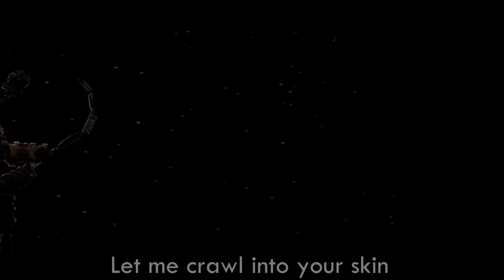FNAF SISTER LOCATION SONG ▶ "Crawling" [SFM] (ft. Dolvondo) | CG5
Featuring @Dolvondo
Animation by @AXIE
Music Production by @CG5

LYRICS:
Animated friends,
We'll be here til the end.
I don't have the chance to tell you but,
The others haven't made the cut.

Lend me your hand.
We've got more than one night planned.
Let me crawl into your skin.
Release the evil within.

You gave me one heck of a shock,
But you can't control the clock.
The time is ticking, it goes on and on.
Too bad it ain't 6am,
You won't reach 6am.
We can't repent, can't repent of our sins.

I'm a snake of lies.
Poisoning your life.
You only want to take us down,
With a big old scoop of pain and strife.
Your evanescence will reply.
It is time to go down in history.

Lend me a hand.